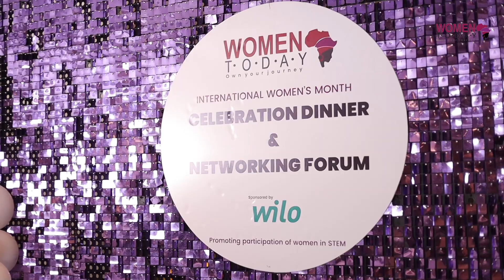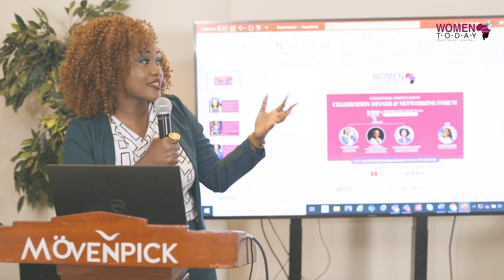International Women's Day 2023 Dinner & Networking Forum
Every year Women Today Show is on a continuous effort to support women in reaching their fullest potential. This year the International Women’s Day theme is EmbraceEquity and the question we, as Women Today Show are asking ourselves is, how can we continue to empower women in the workplace and beyond, not only on the International Women’s Day but every single day?

We realize there are many ways to promote women empowerment in the workplace and supporting women in building their brand persona is one of the key pillars.

This year we marked the International Women's Month with a dinner and networking forum on personal branding.

Here is how the conversation ensued.